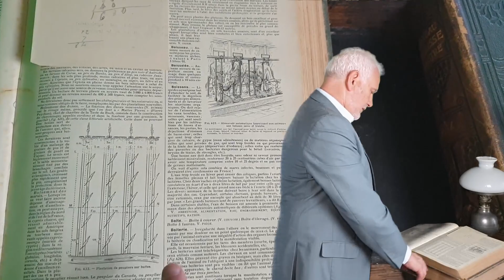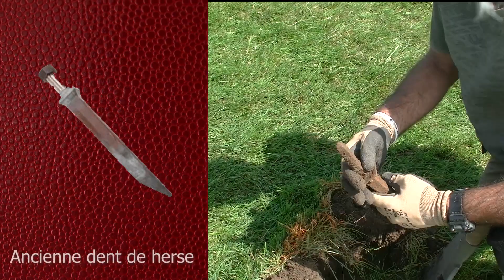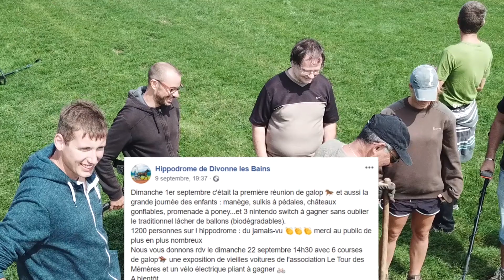Sauver des chevaux grâce à des détecteurs ?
"Chasseurs de trésor - détecteur de métaux" est réalisé avec l'accord du propriétaire du terrain. Nous utilisons les détecteurs pour chercher des objets perdus. Merci de respecter la loi écrite en bas : ===► DÉROULE LE DESCRIPTIF POUR LES INFOS === ►

▬▬▬▬▬▬▬▬▬ NOUS CONTACTER ▬▬▬▬▬▬▬▬

► Nous contacter : Par message privé sur notre Facebook

► POUR NOUS ENVOYER UN COURRIER / COLIS
Maison de la détection
Pour Alexis et Didier
102 rue Balard
75015 Paris

▬▬▬▬▬▬▬▬▬ NOTRE ÉQUIPEMENT ▬▬▬▬▬▬▬▬

* Batterie externe pour recharger votre détecteur / téléphone Caméra : (on s'en sert à chaque tournage)

- Notre aimant
- Notre caméra
- Notre Micro
- Notre Trépied
- Notre Drone

▬▬▬▬▬▬▬▬▬▬▬ POUR VOUS ▬▬▬▬▬▬▬▬▬▬▬

► Si tu passes commande à la "Maison de la Détection" en venant de la part de Chasseurs de Trésor, tu auras un cadeau supplémentaire.

▬▬▬▬▬ LE COIN DES POTES / REMERCIEMENTS  ▬▬▬▬

▬▬▬▬▬▬▬▬▬ LA LOI A RESPECTER  ▬▬▬▬▬▬▬▬